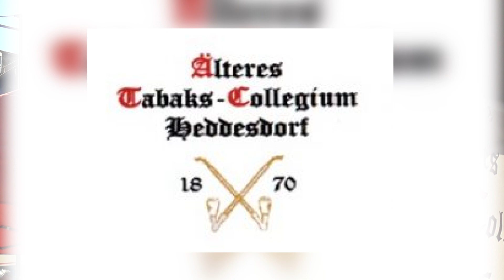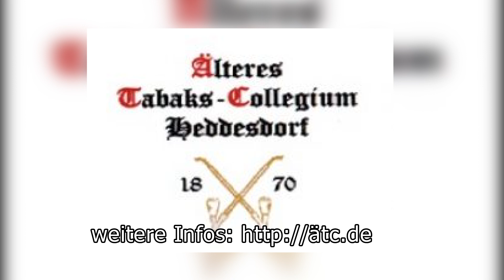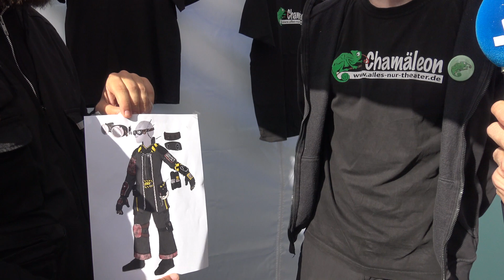TagderVereine2019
2019 feierte  die Deichstadt ihren ersten "Tag der Vereine". 40 Vereine mit ihren ehrenamtlich Engagierten bevölkertern die Neuwieder Innenstadt, und präsentierten bei bestem Wetter  "ihren" Verein.

Ein filmischer Rundgang.